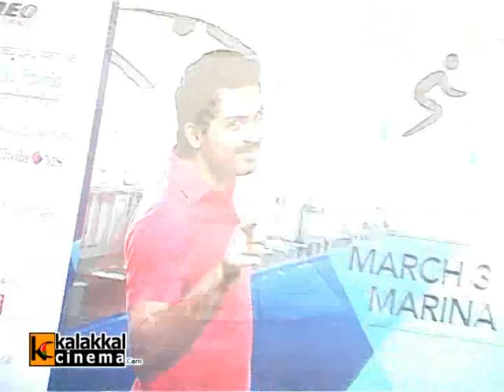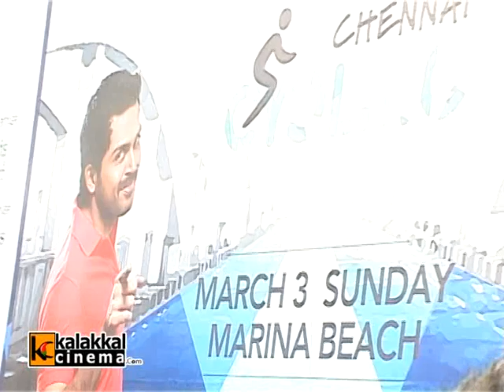Karthi Flags Off Chennai Cycling 2013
Karthi Flags Off Chennai Cycling 2013 on Merina Beach